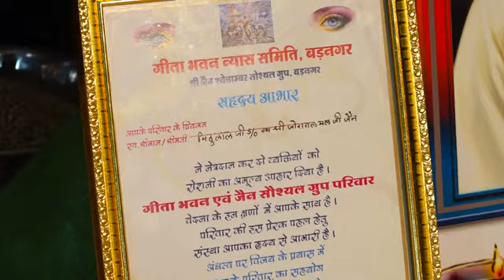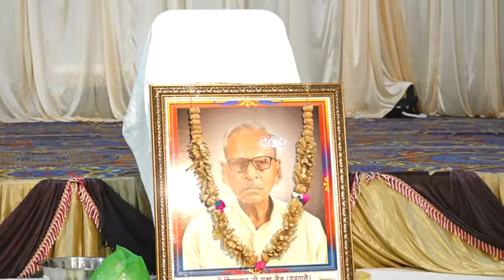Nanasa Shoknivaran at Manorama Garden